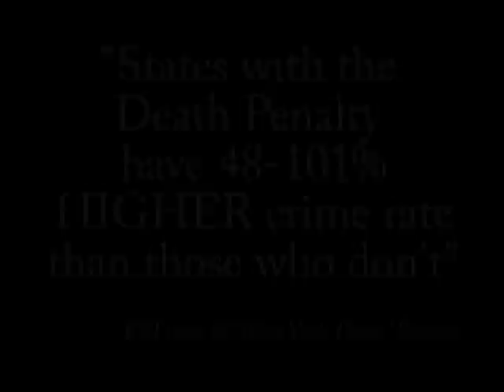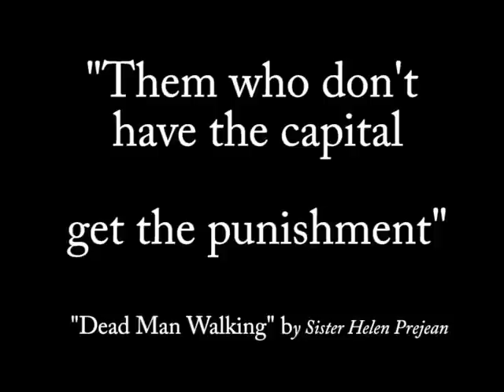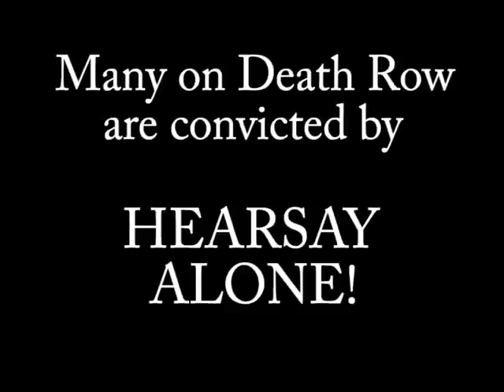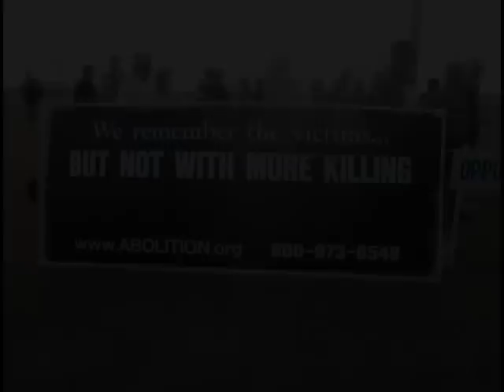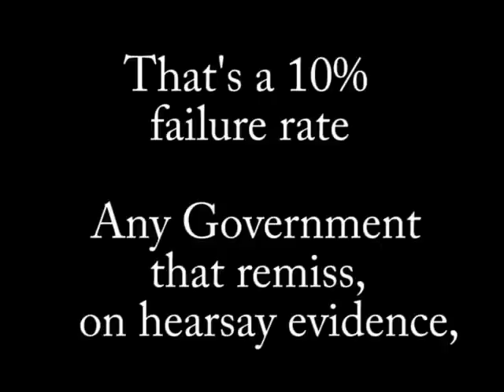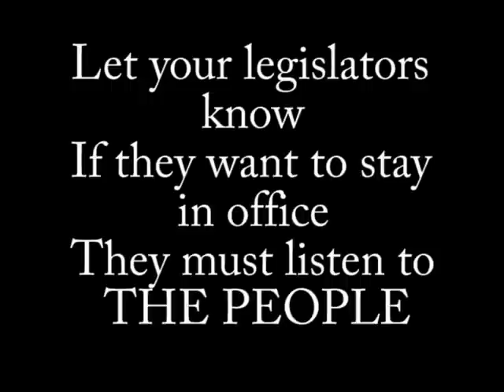Wayne Tompkins Vigil Footage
Footage from the vigil held outside the correctional institution in Raiford, Florida, on February 11, 2009, as Wayne Tompkins was executed. Tompkins was found guilty of murdering Lisa DeCarr in 1983, though serious doubts regarding his innocence persisted up to and after the day of his execution. The Innocence Project of Florida is working to obtain DNA testing in his case. Test results could show Tompkins to be the first person ever executed and then conclusively exonerated posthumously. Video by Unicorn 8 Productions.